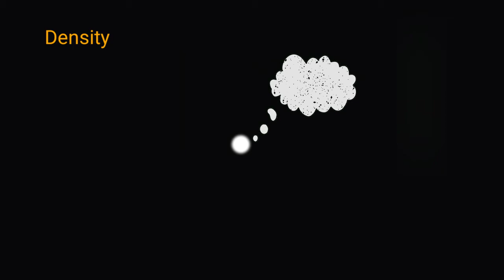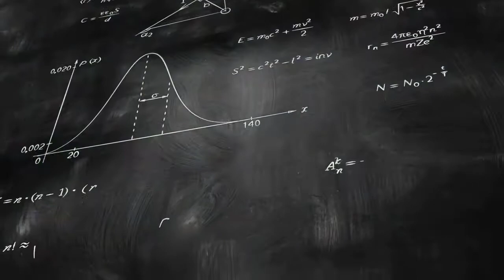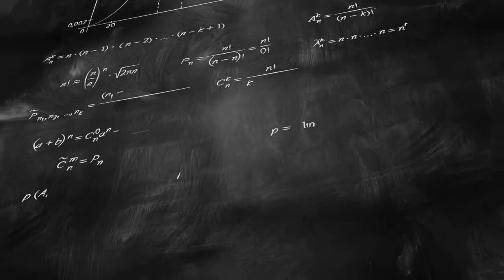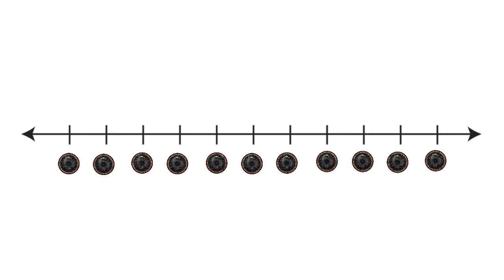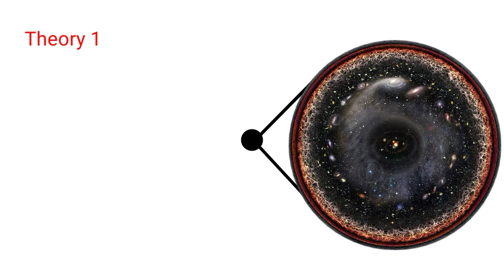समय की शुरुआत |WHEN DID TIME BEGIN? | SCIENTIFIC THEORY | EXPLAINED IN HINDI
Hey,
In this video i had covered 2 theories which explains that when did time begins in their own way. pls try to watch this video with your full concentration to understand the whole concept.

This video is based on educational purpose only. And if anyone have issue regarding this video only then they may contact with me.